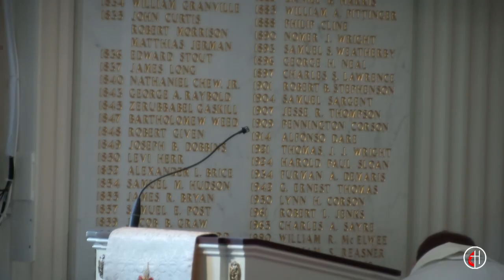Traditional Worship // Renew Our Covenant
Welcome to the Traditional Worship Service of Haddonfield United Methodist Church (Recorded Live-stream) for Sunday, January 1, 2023! Rev. Chris Heckert preaches the message "Renew Our Covenant."

Know someone who would benefit from our phone live-streaming option? Our services are just a phone call away in real time or for a small number of archived services.

0:00 Prelude: Chorale Prelude on Wie Schön Leuchtet der Morgenstern (Organ)
3:40 Welcome and Announcements with Pastor Chris
5:55 Call to Worship with Pastor Chris
7:02 Hymn: We Three Kings - UMH No. 254 with Procession of the Kings
12:15 Ministry of Music: Sun of My Soul (Piano and Organ)
14:38 Wesley Covenant Renewal
23:26 Pastoral Prayer with Pastor JiSun
28:09 Scripture: 2 Kings 23: 1 - 3 & Matthew 2: 1 - 12
32:02 Sermon: "Renew Our Covenant" with Pastor Chris
54:07 Invitation to Offering with Pastor JiSun
57:03 Offertory: Here I Am, Lord (Vocal Solo with Piano)
1:01:42 Communion
1:10:49 Closing Hymn: Lord, Whose Love Through Humble Service - UMH No. 581
1:14:13 Benediction with Pastor Chris
1:15:02 Postlude: Postlude on Darwall's 148th (Organ)